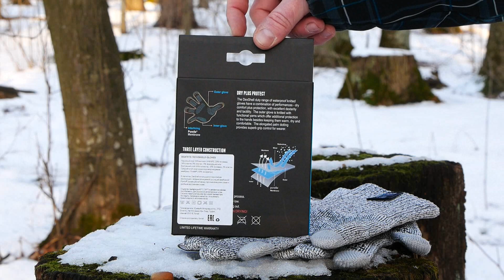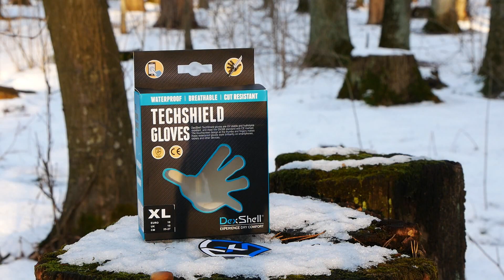Водонепроникні рукавиці DexShell TECHSHIELD DG478TS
Тип водонепроникні рукавиціСезон весна / осінь, зима
Зовнішній шар  52% волокон Dyneema, 38% нейлонові волокна спандекса, 2% єластика;
Средній шар єластична, водонепроникна і дихаюча мембрана Porelle®
Внутрішній  шар 80% волокон Coolmax, 10% єластика, 8% нейлона, 2% спандекса.
Антисковзаюче покриття на внутрішній стороні долоні і пальців;
Сенсорні ділянки для роботи з технікою.